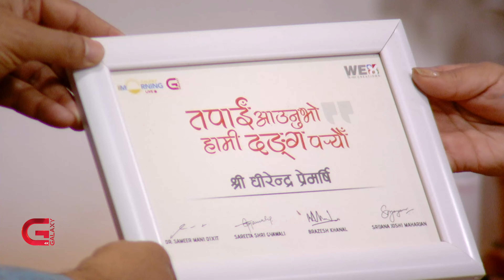Dhirendra Premarshi | This Morning LIVE In Conversation